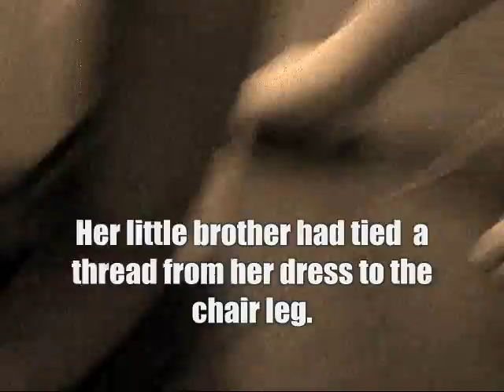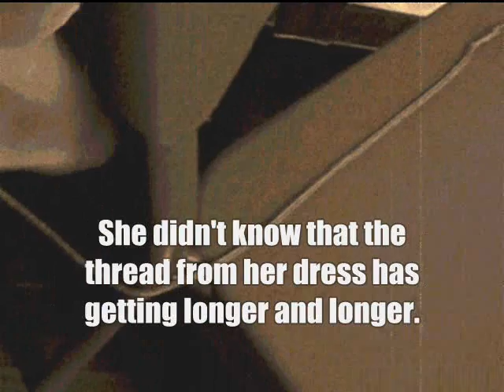SMART ALEC - chapter 1 & 2 (Emily & Tony)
Bibliographic information

Title Smart Alec(CD 1장 포함)(Magic Reader 1)
Volume 1 of Magic Reader
Author Danny Katz
Illustrated by Mitch Vane
Publisher Longman, 2007